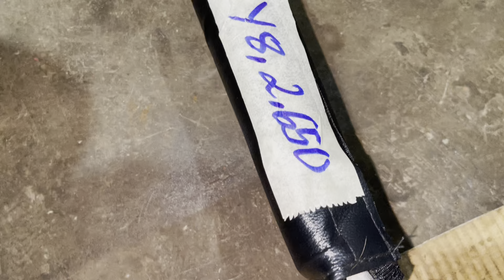14/10 Lô Máy Cắt Cỏ Nhật Bãi Maruyama 32 Nòng 38 Ly+ Mitssubishi TL261… LH:0388039136;